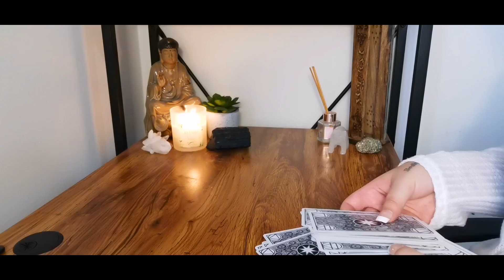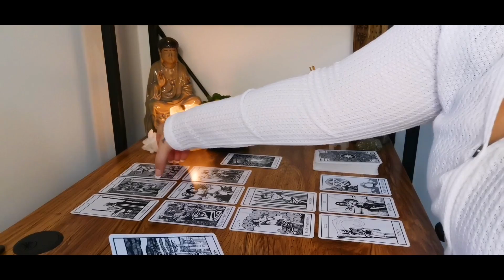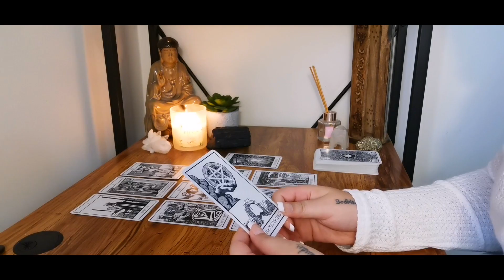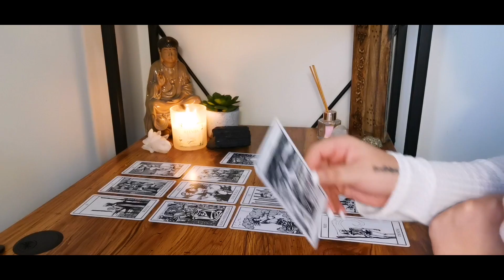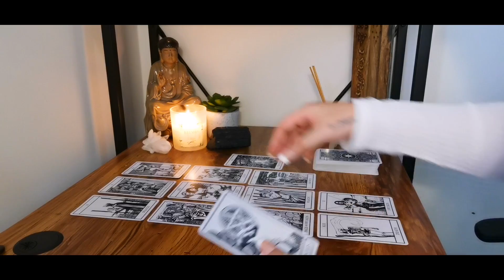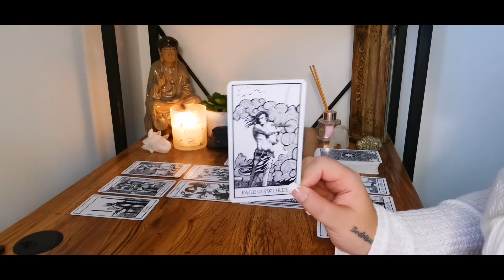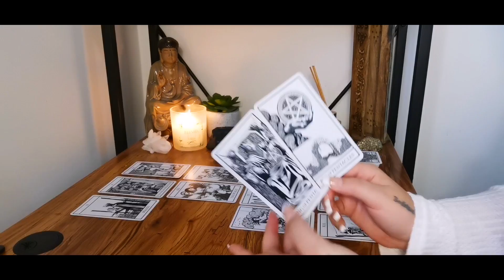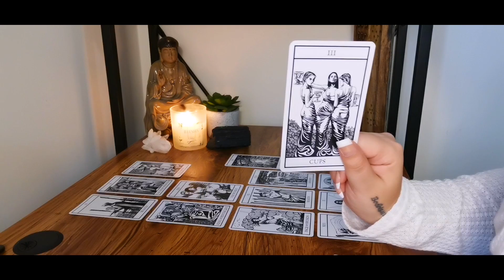PISCES "DONT LOOK BACK! DREAMS COMING TRUE!"